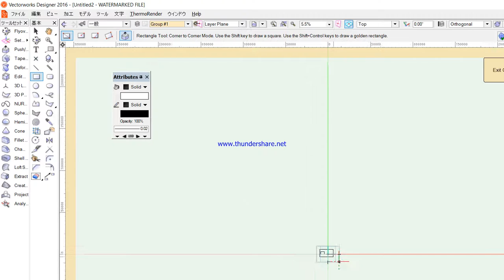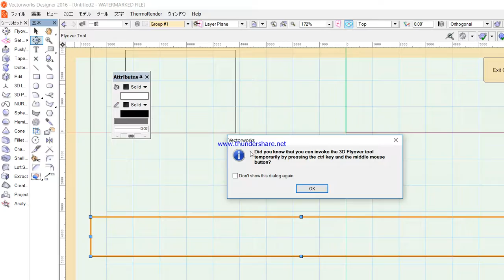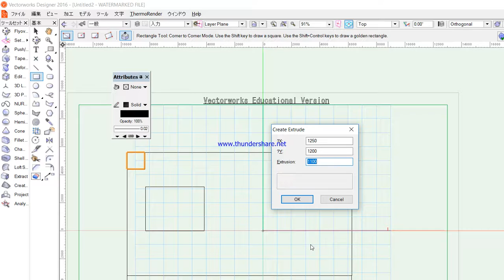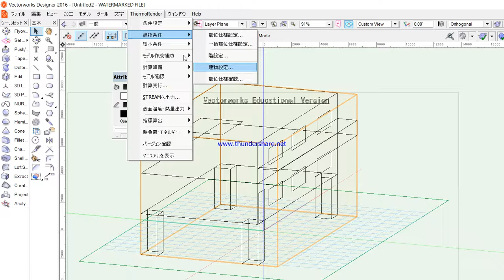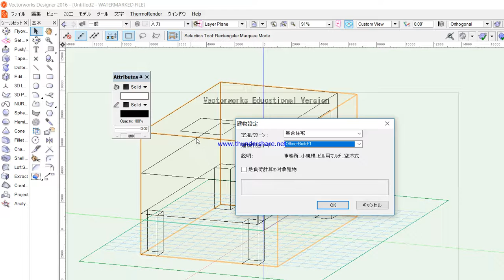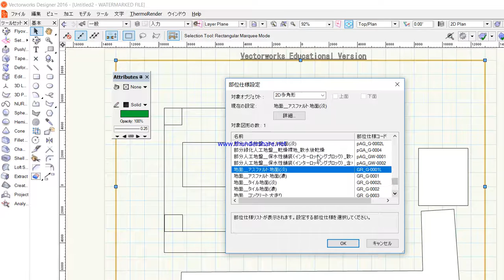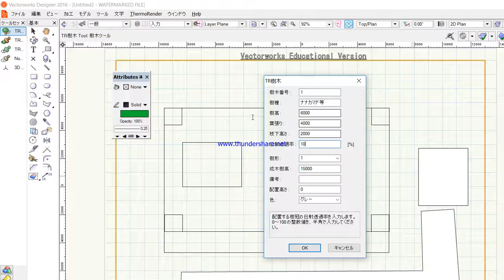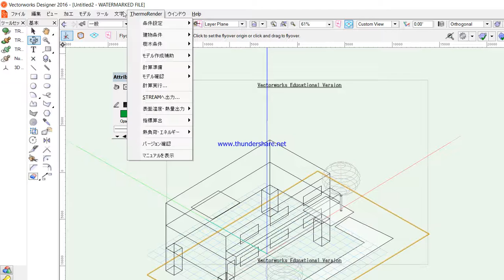Screen Capture 2